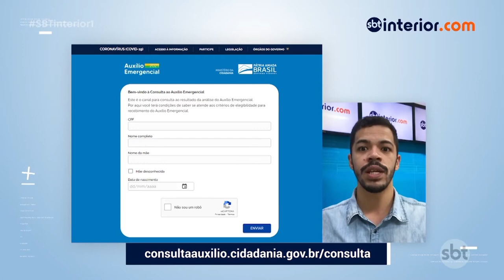Termina hoje o prazo para contestar o auxílio emergencial negado